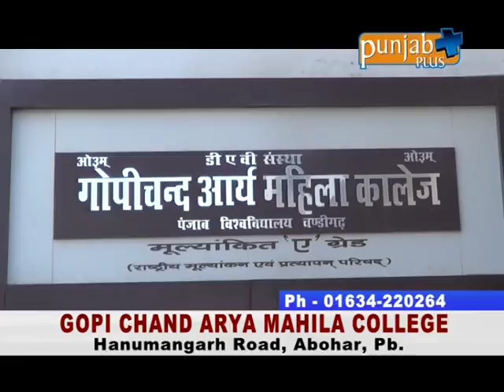GOPI CHAND ARYA MAHILA COLLEGE, ABOHAR